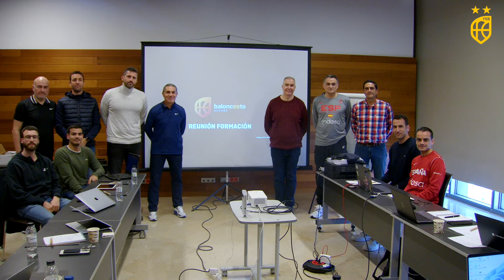Scariolo también dirige en Zaragoza la Formación Masculina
De forma paralela a la concentración de la Selección Absoluta para la primera Ventana de clasificación al Eurobasket 2025, Sergio Scariolo ha reunido en Zaragoza al equipo de Seleccionadores de las Selecciones de Formación para planificar las competiciones de este verano bajo parámetros técnicos y humanos. Una unificación de criterios que lidera desde hace varios años el Seleccionador Absoluto.